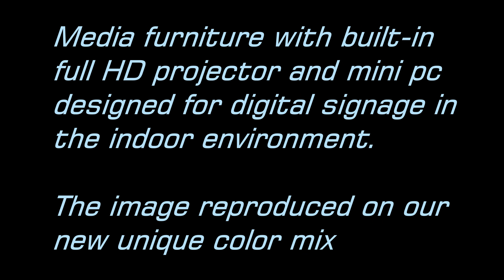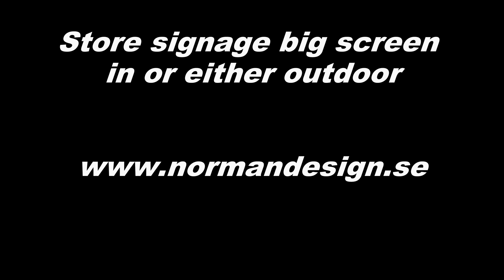Jamaica Paradise in 4K resolution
New media furniture with built-in full HD projector and Intel mini pc-stick for digital signage in indoor environment.

Up to 700% better contrast than conventional white projection screen with our new Evo high contrast screen color.
Evo colormix works great to see the 3D movie, reproduces extreme good contrast and deep vivid colors.
No need for expensive 3D silver screen.

Furniture is available in black, gray or white color. Play video on 4K no problem.

Image width of the video is 2.3m and furniture totaling 68cm away from the wall.

3M wide image no problem, move the bench under 80cm total image width of 3m width.

The wall is painted with our unique Evo high contrast color screen that replaces poor white and gray screens. Up to 700% better contrast than standard screens.

Can also be painted directly on the white projection screen soft or hard is irrelevant. The paint covers directly on the surface.

Why buy new expensive costly projection screen when you can easily paint your old at an incredibly low price or a whole wall.

Even portable screen can be manufactured.

Very affordable 2K due imaging solution against type SONY 4K, which costs at least $ 50,000 and SI screen for $ 6,000 which is on the video

We take 10 times less in charge, and color mix includes 5-6 / m2

We can also deliver double or triple Furniture for extra-wide image with seamless imaging. But then it must be driven with the desktop pc, and special software we deliver.